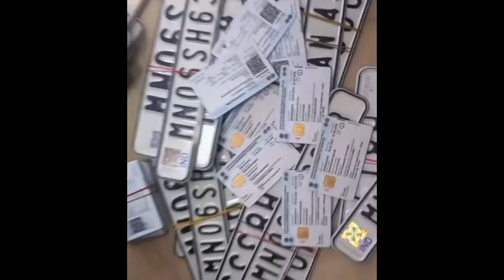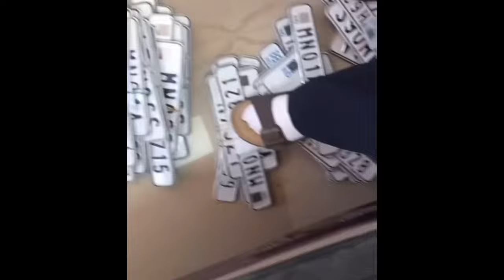Kukigi gari number plate amadi smart card